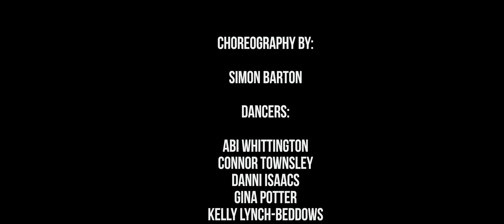Lady Gaga Music Video by Streetenvy Dance Academy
The queen of pop and madness has inspired us to create a dynamic and unique piece consisting of demons and angels, with hints of the Adam and Eve story.

Our dancers braved long hours in freezing temps, some wearing little clothing and in a windy tunnel in our home city of bristol, UK

We will be creating a new vid in 2019 so do come and join our classes to become involved in the next

Credit to White Villa Films for their filming and professional production